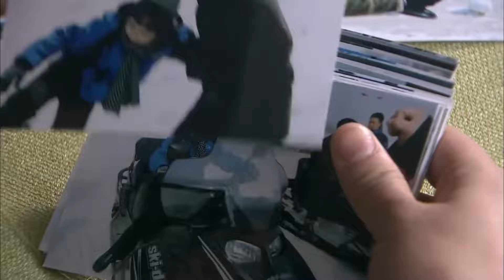大跌眼鏡！丈夫表面愛妻愛子，怎料背地裡竟出軌找小三！🧈ChineseDrama​